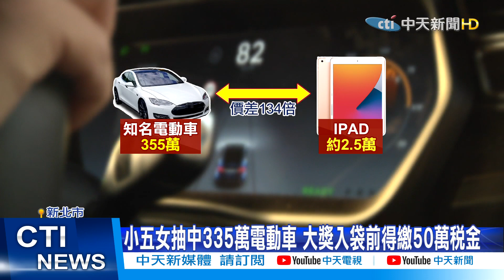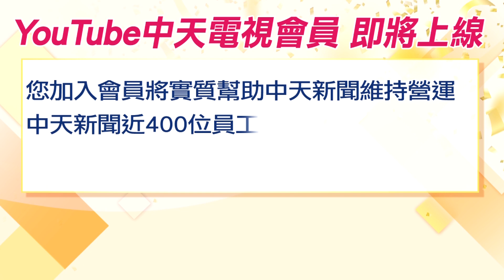【新聞精華】20210107 侯友宜打來以為「詐騙」 女童幸運抽中「335萬」電動車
新北市舉辦振興經濟活動，由新北市長侯友宜抽出最大獎，價值335萬元的電動車，誰也沒想到，得主是一名還在讀小學五年級的小女生，當時她正在上課，家長也在上班 手機沒接，事後接到通知，他們還以為是詐騙集團，再三確認 才真的相信中大獎，但小朋友對於抽中車子 似乎沒什麼興趣，媽媽說小朋友更想要的，其實是平板電腦。